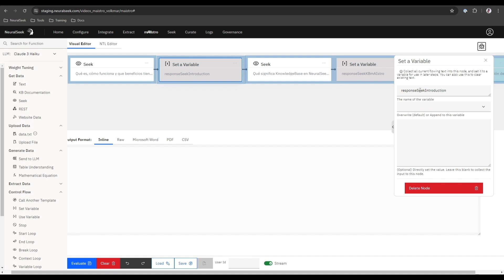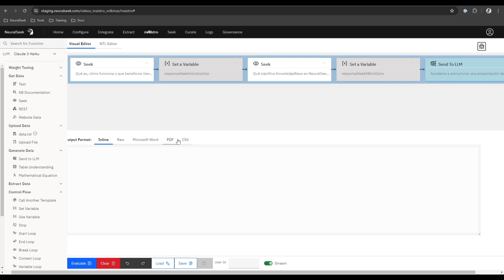NeuralSeek: mAIstro & Seek (Spa)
Muestra como usar Seek dentro de un flujo de mAIstro.